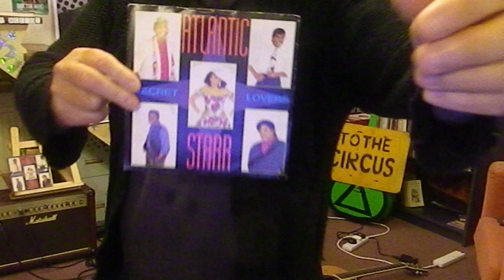Atlantic Starr - Secret Lovers - Acoustic Cover - Danny McEvoy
Atlantic Starr - Secret Lovers - Acoustic Cover - Danny McEvoy UK Number 10 in March 1986 - written by David Lewis, Wayne Lewis